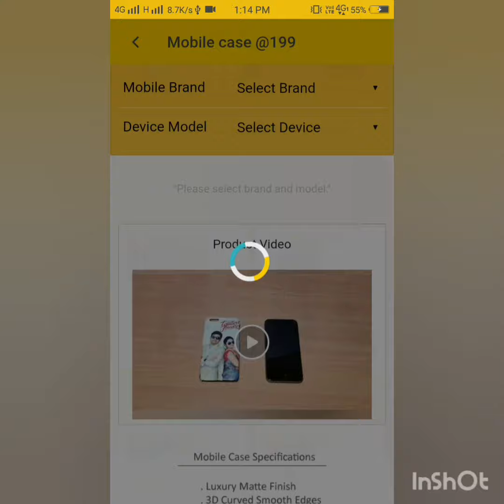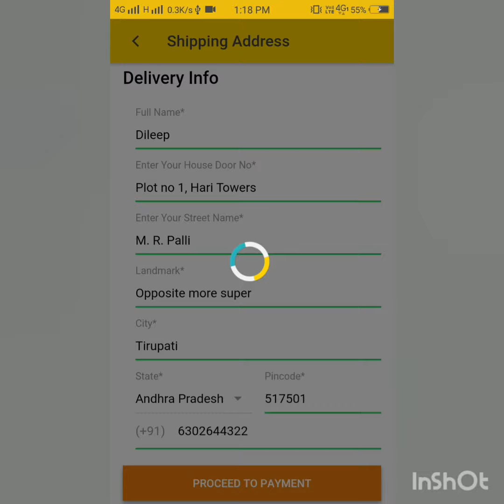Three easy steps to place order in phototown app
Video explains about how to place an order in phototow